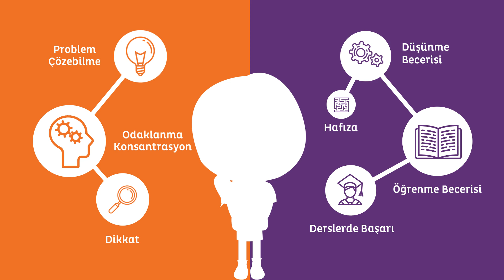Beyin Egzersizleri İle Zihinsel Becerileri Geliştirme | Çocuk Gelişimi Oyunu MentalUP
İnteraktif beyin egzersizleri ile çocuğunuzun analitik düşünme ve problem çözme becerilerini geliştirebilirsiniz.

Hafıza, dikkat ve konsantrasyon, problem çözme, görsel ve sözel zeka egzersizleri sayesinde çocuklar hem eğleniyor, hem de zihinsel becerilerini geliştiriyor.

Kişiye özel günlük çalışma planı, uzman rehber yardımı olmadan çocuğunuzun en doğru egzersizlerle karşılaşmasını sağlar.

MentalUP'ın oyun formatında tasarlanan beyin egzersizleri, çocuğunuzun okul başarısını destekler, zinde kalmasına yardımcı olur.

Çocuk gelişim uzmanları, doktorlar ve Yıldız Teknik Üniversitesi akademisyenleri tarafından geliştirilen MentalUP beyin egzersizleri tamamen Türk yapımıdır.

Türkiye'de yüz binlerce aile ve onlarca okul tarafından kullanılan MentalUP, dünya genelinde de Türkiye'yi temsil ediyor. MentalUP beyin egzersizi uygulamasını cep telefonunuzda, tabletinizde ve bilgisayarınızda kullanabilirsiniz.

Beyin egzersizlerinin çocuklar üzerindeki etkileri gözlemlenmiş ve kanıtlanmıştır. Üstelik MentalUP, Ruh Sağlığı Derneği (R.S.D) tarafından onaylı PEDAGOJİK ürün sertifikasına sahiptir.

1- İnternetin zararlı içeriklerinden korunmak,
2- Oyunlaştırmalı eğitim materyali sağlamak,
3- Eğlendirirken öğretmek,
4- Zihinsel becerilerin gelişimini desteklemek,
5- Teknoloji kullanım ihtiyacını sağlıklı karşılamak,
6- Dikkat ve hafıza gelişimini desteklemek,
7- Zihinsel zindelik sağlamak,
8- Ders ve okul başarısını desteklemek
için MentalUP beyin egzersizlerini hemen deneyin!

MentalUP Beyin Egzersizleri

⚠️ Dikkat Geliştirme Egzersizleri & Oyunları
🐘 Hafıza Geliştirme Egzersizleri & Oyunları
🎏 Görsel Zeka Egzersizleri & Oyunları
📖 Sözel Zeka Egzersizleri & Oyunları
🔢 Matematiksel Zeka Egzersizleri & Oyunları
💬 Mantık Geliştirme Egzersizleri & Oyunları